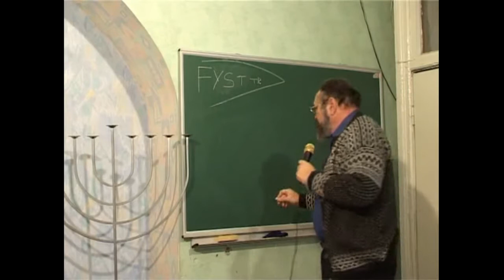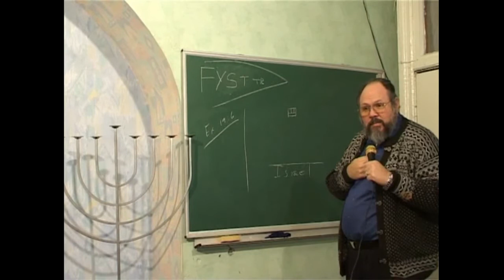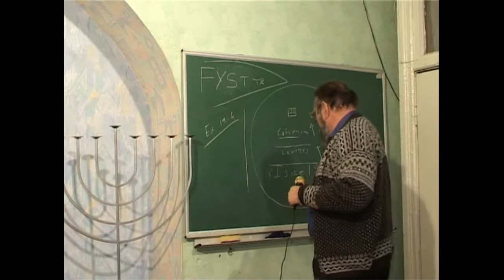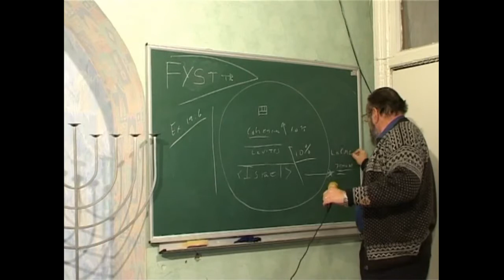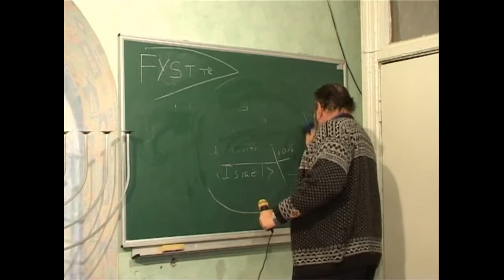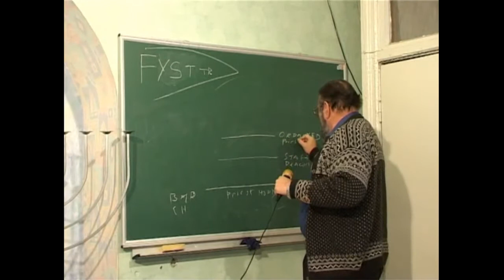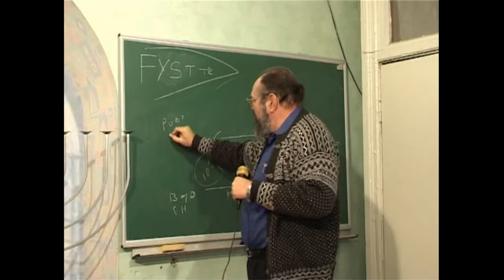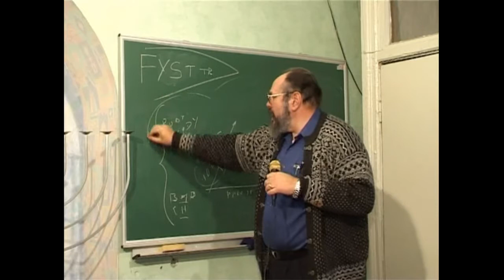МЕБИ Даниил Джастер "Тора, и ее применение в Новом Завете" Урок 17